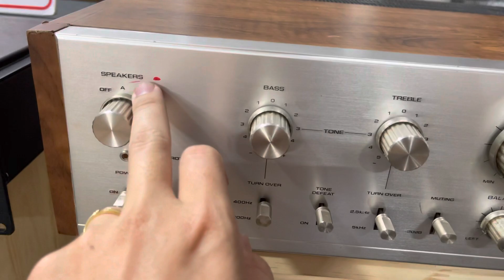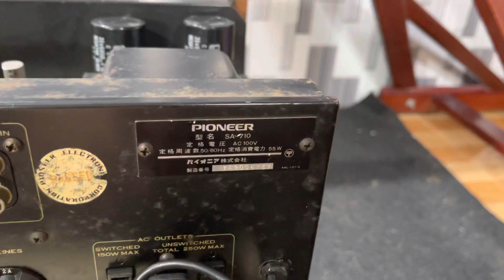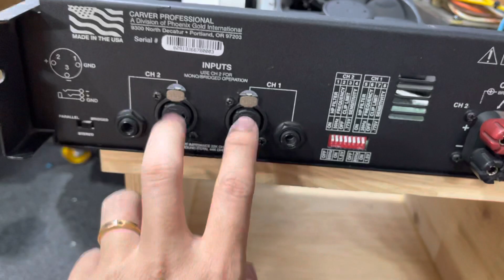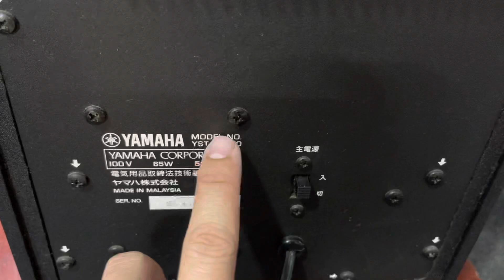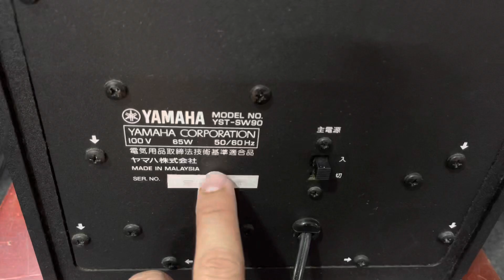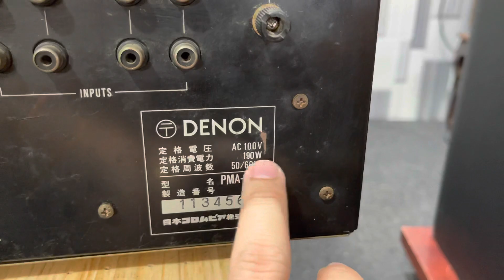(Đã Bán) Amply Denon 630 Thanh Lý 1tr5 .Pioneer SA-710 .Đẩy Carver PXM450 .LH Em TV 0981384842